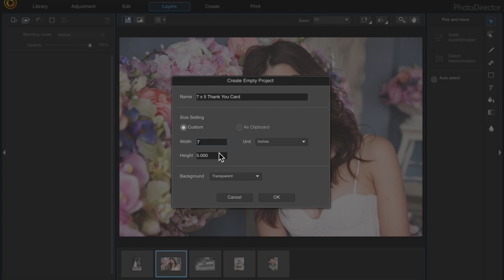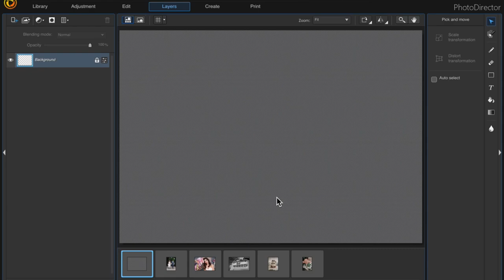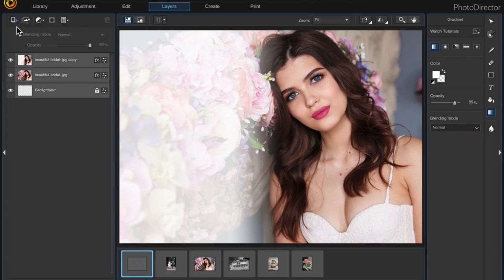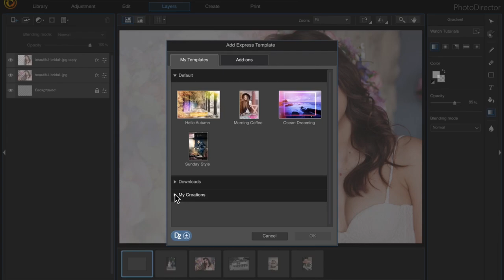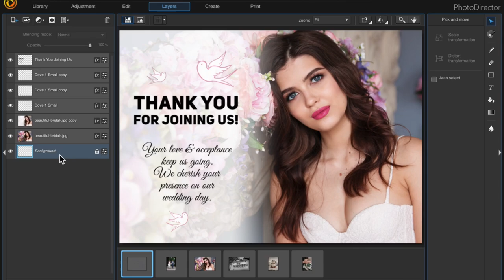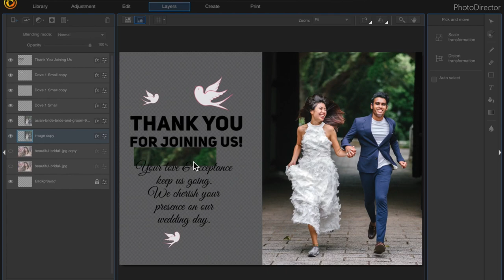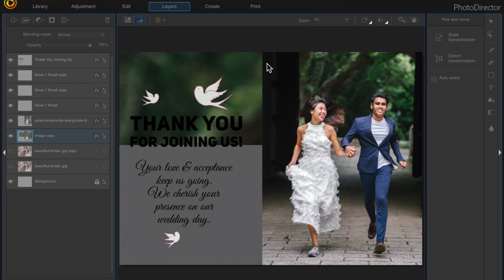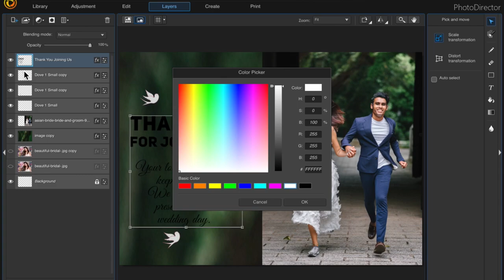PhotoDirector - how to create a card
I'll be covering many of the tools and techniques found in PhotoDirector while learning how to create a card.  I'll be using the gradient tool, adding clip art from the Express Templates panel, and adding and editing text with the text tool.